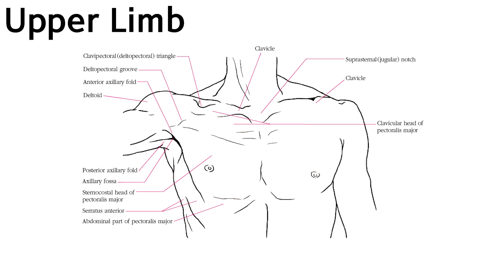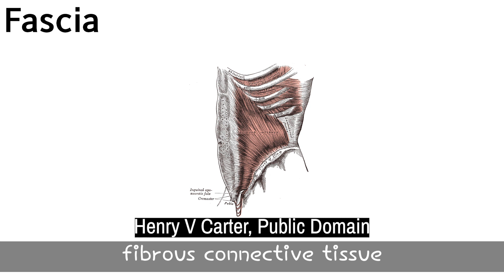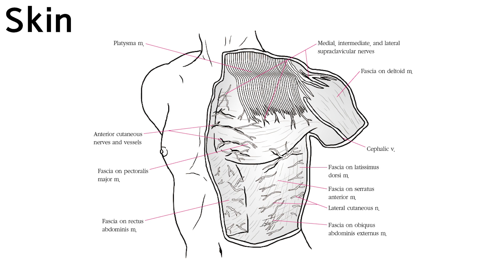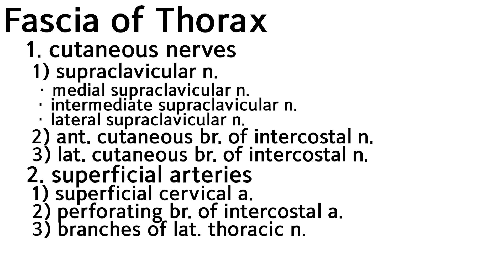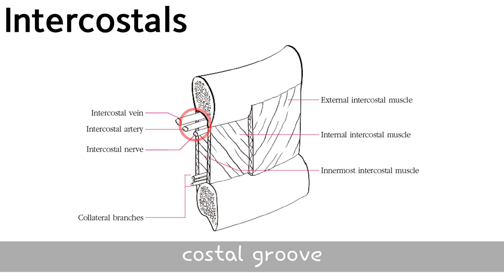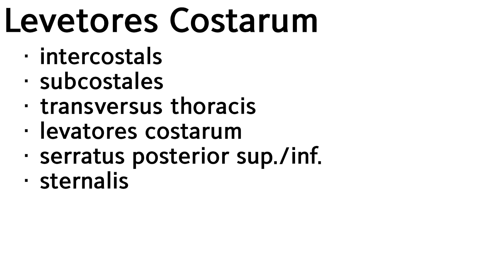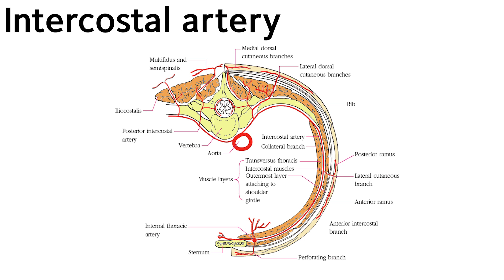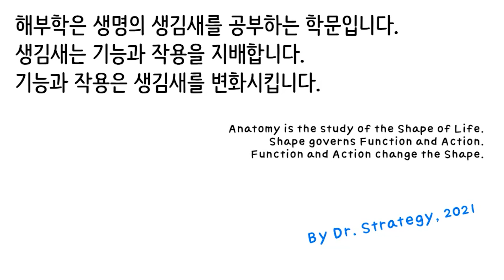가슴 부위 (MK해부학S2-2) - 일반인도 쉽고 재미있게 익히는 해부학 - 서울치대 지식공유이니셔티브 (가슴, 가슴팍, 무르팍, 대갈빡?!)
다시 시즌 2로 돌아온 MK해부학!!

Pectoral Region
By Dr. Strategy
SNUSD Knowledge Share Initiative
Supported by Center for Future Dentistry

본 강의는 서울대학교 치의학대학원 학생들이 "인체의 구조와 기능1" 시간에듣는 강의를 일반인에게도 공유한 것입니다.
- 치의학도를 중심으로 의학계열 학생들을 위해 제작되었지만, 가급적 쉽게 설명하여 일반인들도 조금만 노력하면 들으실 수 있도록 하였습니다.
- 1인 제작 시스템이다 보니, 검토가 충분하지 않아 오류가 있을 수 있습니다.

본 강의는 서울대학교 미래치의학센터의 도움으로 베트남, 인도네시아, 미얀마, 라오스 등에 현지 언어 자막을 입혀 무상으로 제공될 예정입니다. 영어 및 기타 언어 자막에 무료 봉사하실 분이 있으시면 연락주세요.